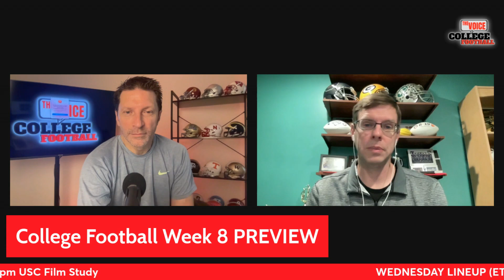Big Ten Week 8 Preview with Bill Bender